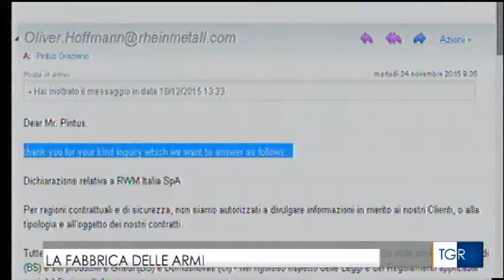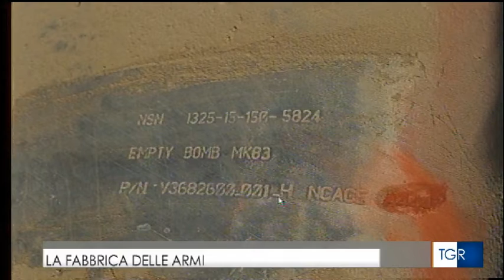FIRMA SAS BOMBAS TG Sardegna Edizione delle 14 00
EST ORA DE FIRMARE SAS BOMBAS, CAROVANA E MARCIA FIRMA SAS BOMBAS sapadu 19 h 10,30 in Domusnovas, si partit dae su Campu Baseball e si arrivata a sa fabrica de bombas MWR, non manches est unu dovere a sa natzione. Cussa fabrica si podet cunbertire, no est sa prima, bi cheret sa voluntade politica pro lu faghere.